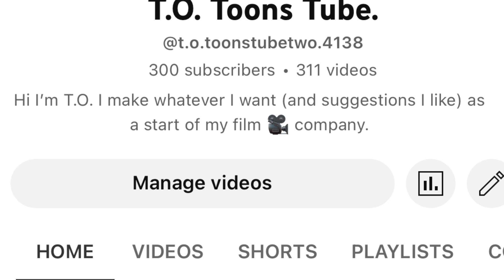Thank you all for 300 subscribers I really appreciate it ￼